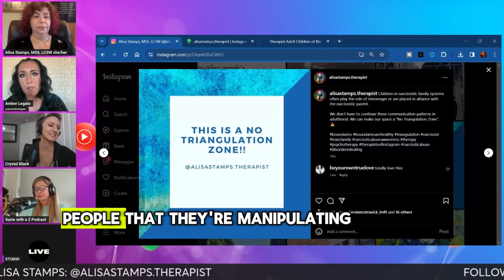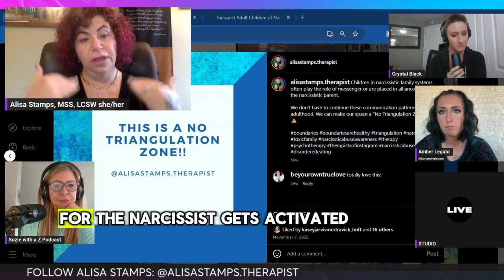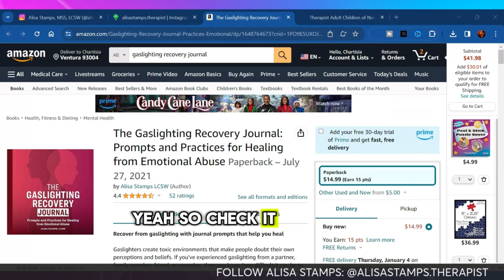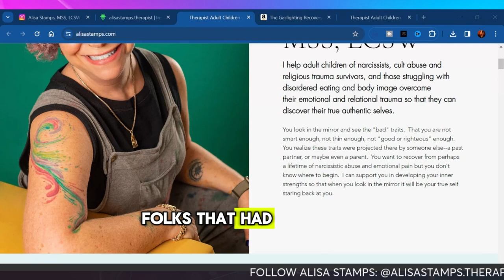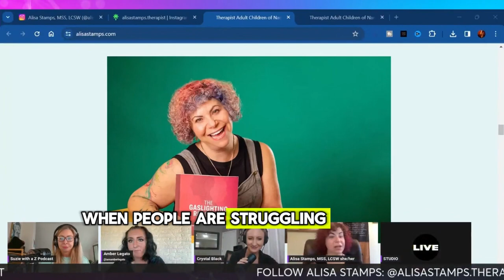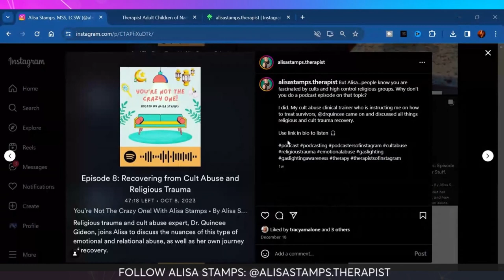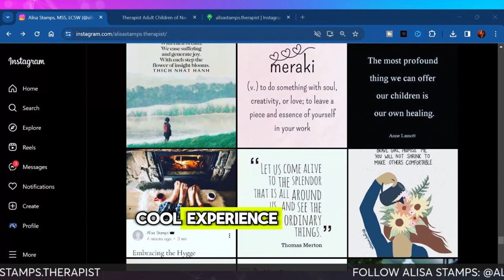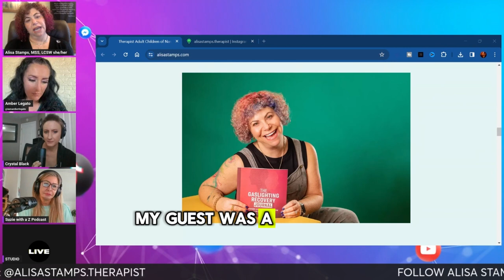ESCAPING A Toxic Family: NARCISSISTIC FAMILY SYSTEMS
OUR LAST NATV LIVE SHOW OF 2023
(12/30)